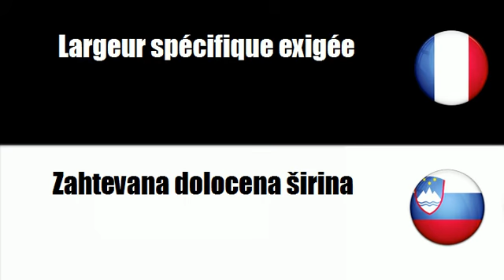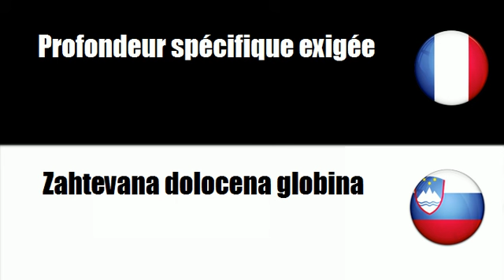TRADUCTION = SLOVENE = FRANCAIS = Zahtevana specificna masa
frenchwithvincent TRADUCTION = SLOVENE = FRANCAIS = Zahtevana specificna masa